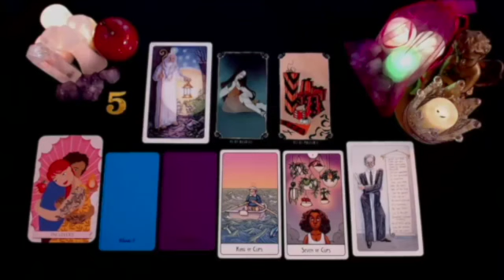LIBRA DEATH IS IN YOUR HOUSE!⚰️ SOMETHING VERY STRONG WILL HAPPEN🔮 SEPTEMBER 2024 TAROT LOVE READING